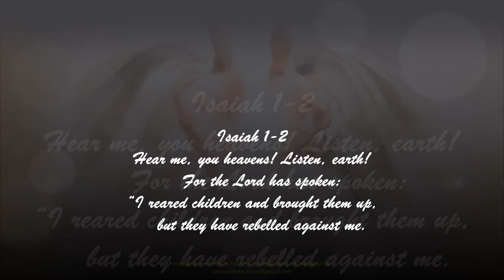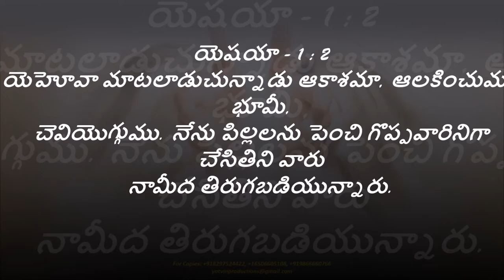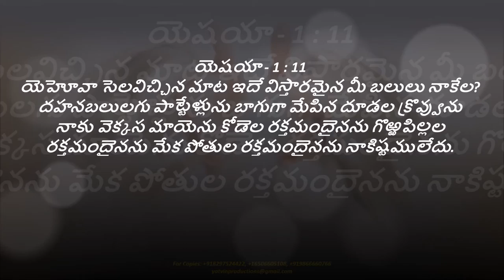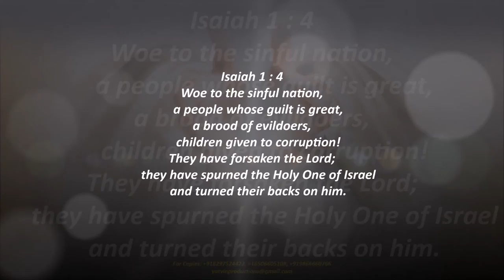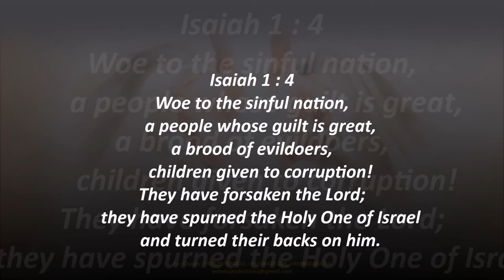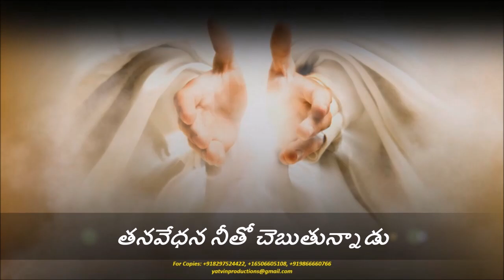ఆకాశమా ఆలకించుమా | Aakashama Aalakinchuma | Madhu R | Telugu Christian Song